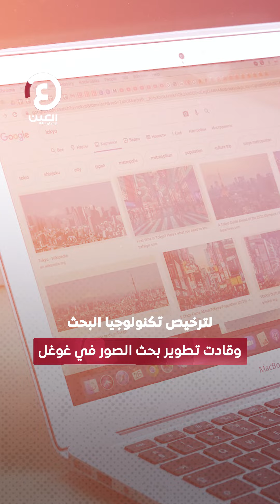سوزان وجسيكي قصة الموظفة رقم 16 في غوغل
خبر صادم ضرب عالم رواد التكنولوجيا بوفاة الرئيسة التنفيذية السابقة لـ "يوتيوب" والموظفة رقم 16 في غوغل، عن عمر يناهز 56 عامًا بعد عامين من الصراع مع مرض السرطان.